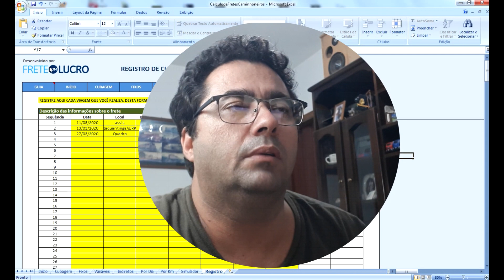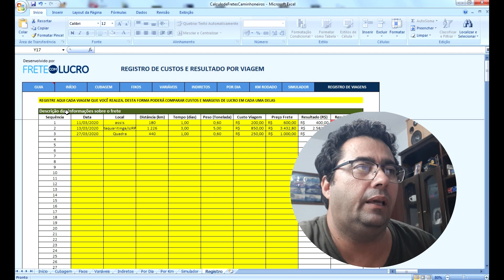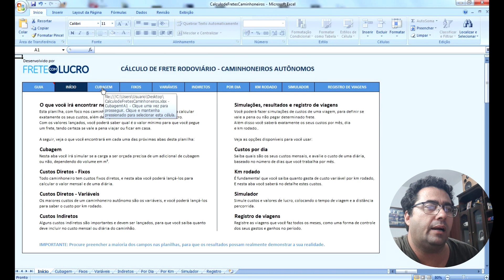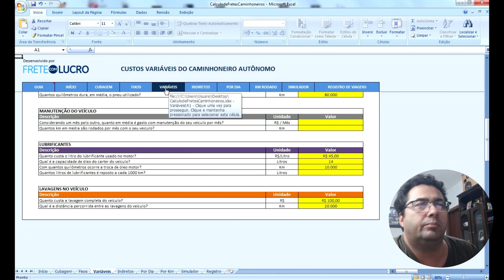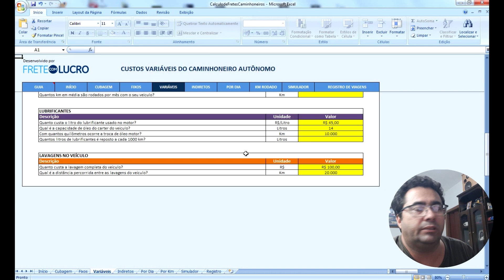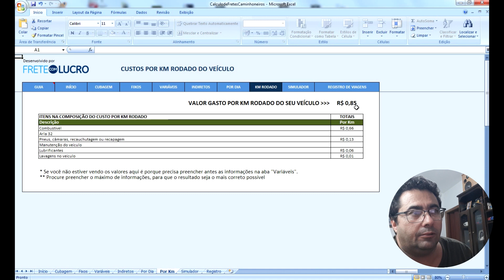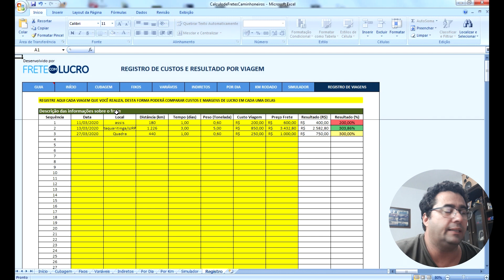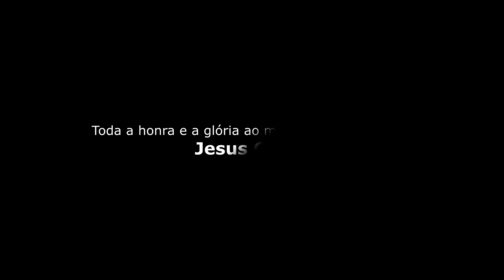frete com lucro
ferramentas para transportares
Autonomo